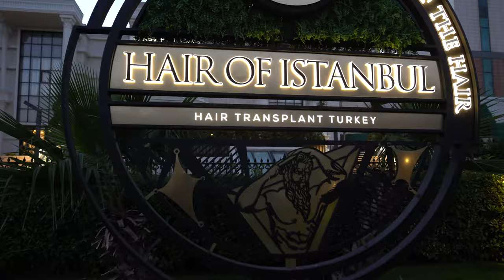Hair Transplant in Turkey 2021 I Hair of Istanbul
The results of hair transplant procedures that we followed showed us that the most comfortable technique developed so far in hair transplant is the FUE technique. It does not require hospitalization after the procedure. The person can return to their normal life after 1 day. Hair of Istanbul aims to provide the best service to its patients from Europe and America in Hair Transplant,  Beard Transplant, Dhi and Sapphire Technique, Afro Type Hair and Beard Transplantation, Hair Transplantation for Women and After Care for Hair and Beard Transplantation.